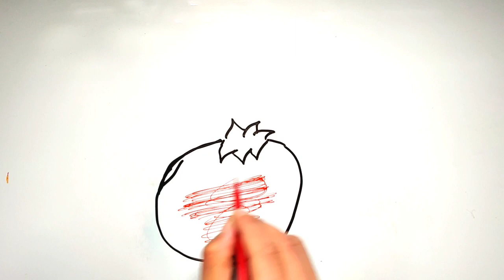DRAWING TOMATO FOR KIDS / РИСОВАНИЕ ПОМИДОРОВ ДЛЯ ДЕТЕЙ